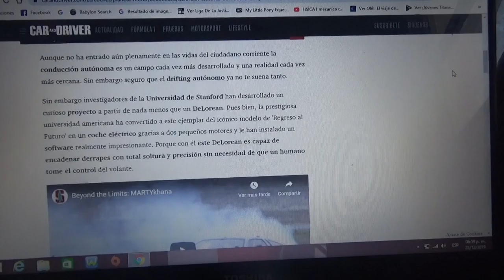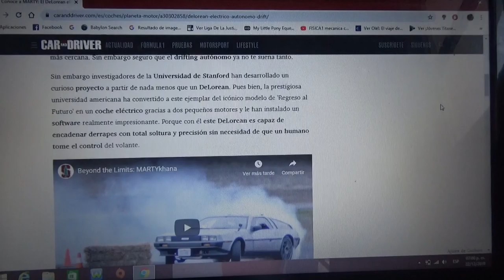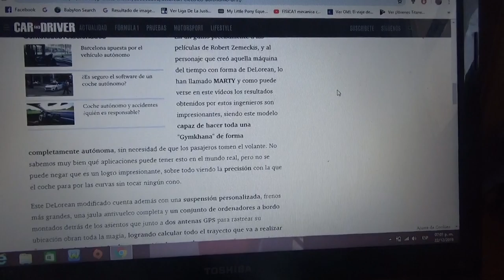MARTY se llama este DeLorean eléctrico que derrapa solo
Una unidad del famoso automóvil de la película clásica Back to the Future la cual se convirtió en un vehículo totalmente eléctrico por parte de una Universidad de Stanford Estados Unidos hizo un drifting sin la presencia de chofer al volante